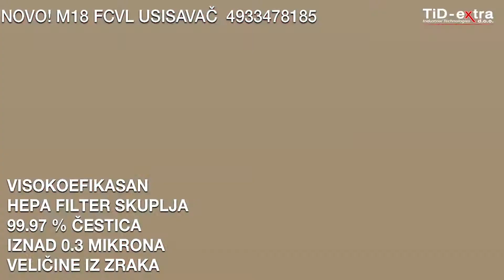Novo! Milwaukee M18 FCVL usisavač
Novi Milwaukee M18 FCVL usisavač
📍 Visokoefikasan HEPA filter
📍 Spremnik za jednostavno pražnjenje otpadaka
📍 Brzoizmjenjivi nastavci i pribor za jednostavno čišćenje u razini nogu, pojasa ili iznad glave
📍 Nosač pribora na alatu za savitljivo crijevo i 3 nastavka: četku, uski i široki
📍 Produljivo crijevo do 1.2 m duljine za dodatni doseg i svestranost